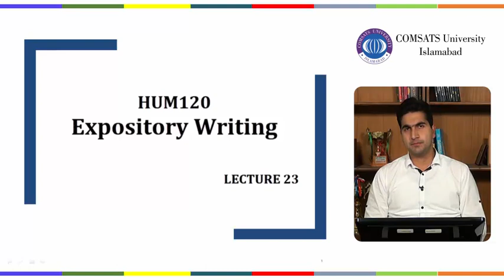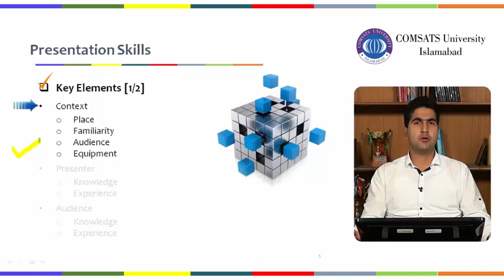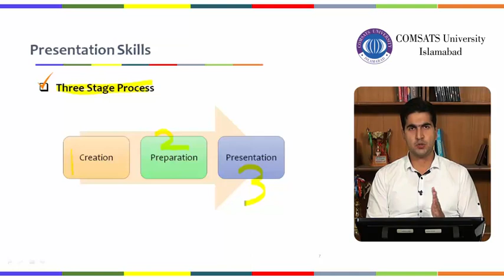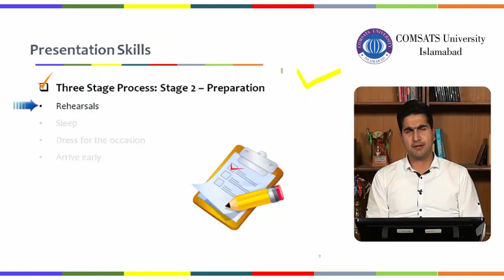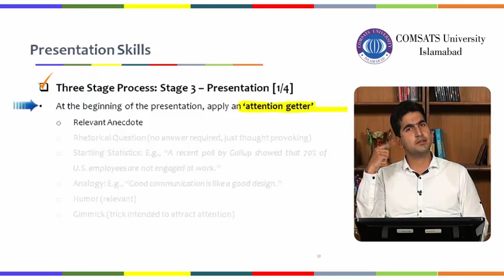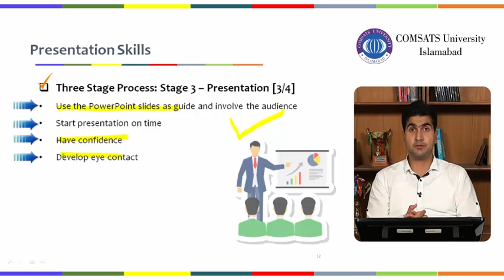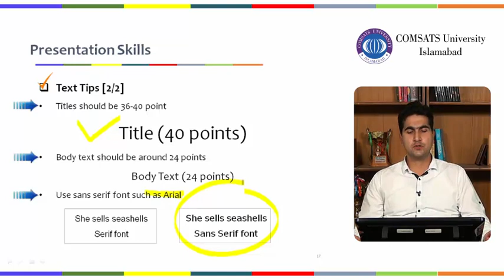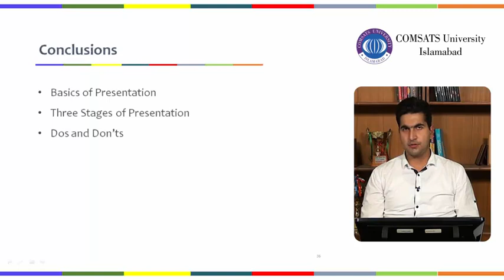HUM120 Lecture 23